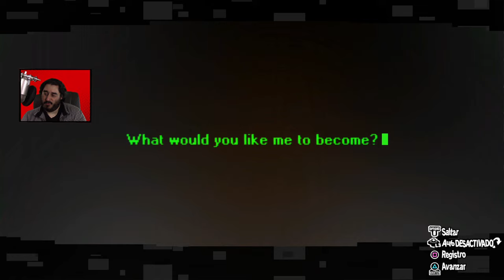LLEGÓ LA HORA... DE LAS FUSIONES | PERSONA 5 STRIKERS - PARTE 19